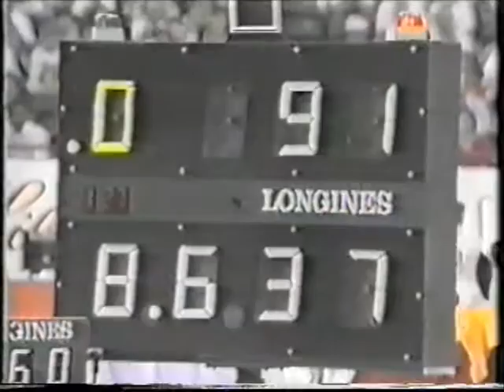YANG Bo (CHN) floor - 1991 worlds Indianapolis Team Optionals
YANG Bo (CHN)

'91 World championships in Indianapolis - Team Optionals

8.637